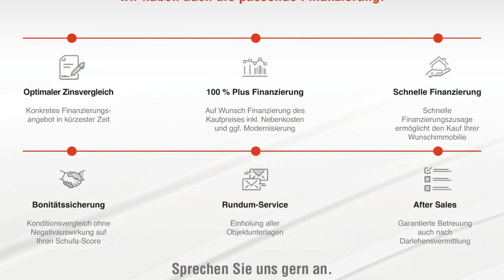Exklusives Architektenhaus mit Einliegerwohnung am beliebten Stiepelsberg in Salzhausen!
Dieses architektonisch ansprechende Einfamilienhaus wurde im Jahr 1993 auf einem circa 1.500 m² großen Grundstück errichtet und lässt auf 220 m² Ihre Wohnträume wahr werden. Durch das einladende Entrée gelangen Sie in den großzügigen und lichtverwöhnten Wohn- und Essbereich. Hier wird Sie, nebst den bodentiefen Panoramafenstern und dem gepflegten Parkett vor allem der dekorative und voll funktionsfähige Kachelofen sowie der wärmende Kamin begeistern. Vom Wohnbereich betreten Sie direkt die große Terrasse und können sich an dem idyllischen Garten erfreuen. Die hochwertige Einbauküche ist mit Markengeräten ausgestattet und lädt dazu ein, Familie und Freunde mit kulinarischen Köstlichkeiten zu verwöhnen.  Im ruhigen und hellen Büro wird „Homeoffice“ zur wahren Freude. Ein praktischer Abstellraum sowie die Gästetoilette komplettieren das Raumangebot im Erdgeschoss. Die Echtholztreppe führt in die lichtdurchflutete Galerie mit Loggia im Obergeschoss. Das ruhige Schlafzimmer sowie das exklusive Masterbad mit Fußbodenheizung werden sie begeistern. Zudem befinden sich hier zwei weitere Kinder- oder Gästezimmer sowie eine geräumige Ankleide. Im ausgebauten Dachgeschoss sorgen zwei weitere Räume für ausreichend Platz. Die Souterrain-Einliegerwohnung mit separatem Eingang umfasst ein geräumiges Wohn-/ Schlafzimmer sowie ein gepflegtes Duschbad.  Komplettiert wird dieses interessante Angebot durch einen  großen Fitnessraum, eine Sauna sowie durch weitere Abstellräume. Der große, eingewachsene Garten mit altem Baumbestand bietet für jede Tageszeit sowohl einen Sonnenplatz, als auch idyllisch gelegene Schattenplätze. Ihre Fahrzeuge parken Sie in dem Doppelcarport, der übergroßen Garage sowie auf den zwei zusätzlichen Stellplätzen direkt vor der Tür. Wir versprechen Ihnen eine Immobilie der besonderen Art!